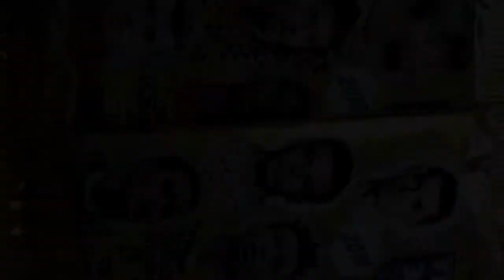This video will show you what stuff I'm into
Here are the answers:

Middlesbrough FC, Football, Clash Royale, Minecraft and Faily Breaks.